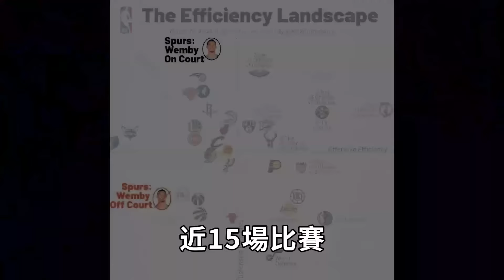Jeremy Sochan的發揮對Wembanyama到底有多重要？組合防守效率聯盟第一，卻必須徹底改變打法，NBA最有潛力的搭檔【NBA人物誌】